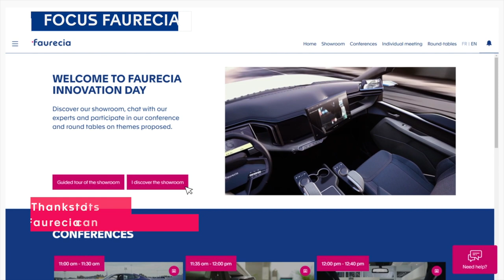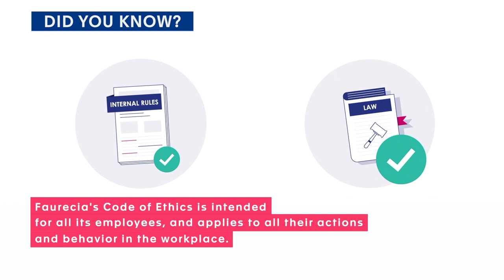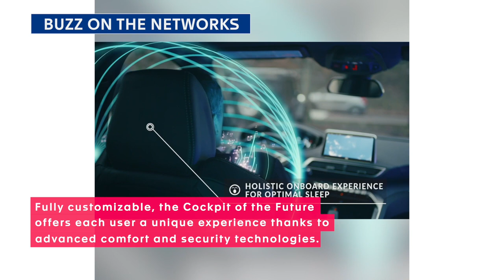Faurecia TV News Zap' - January 2021 (EN)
Want to know what's going on across the Group?
Watch the January 2021 issue of the Faurecia TV News Zap'!